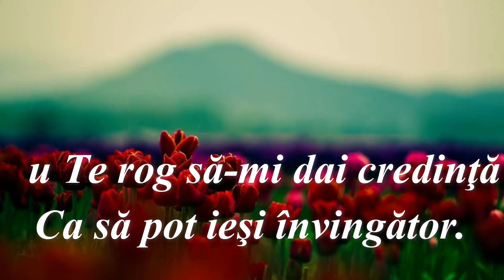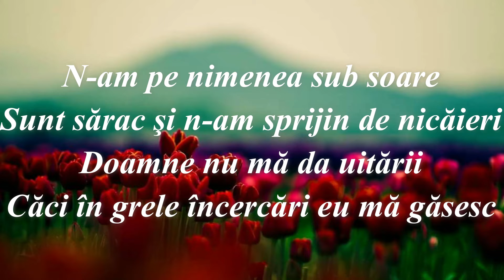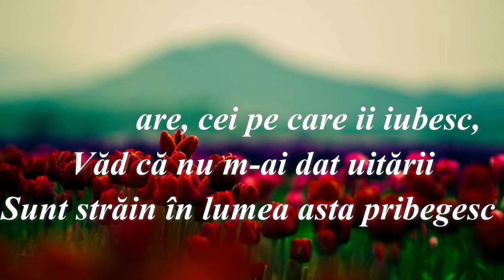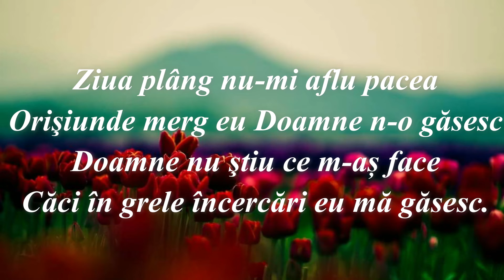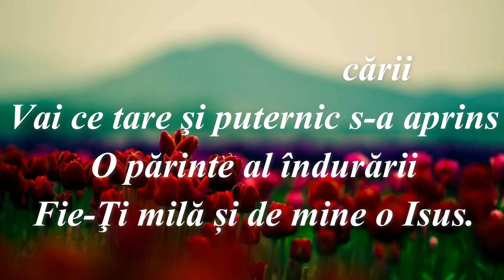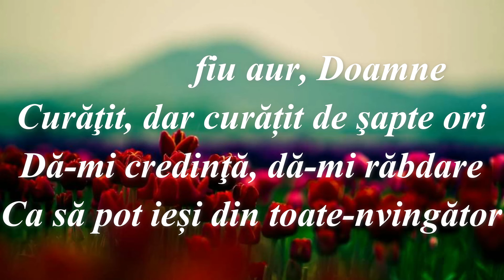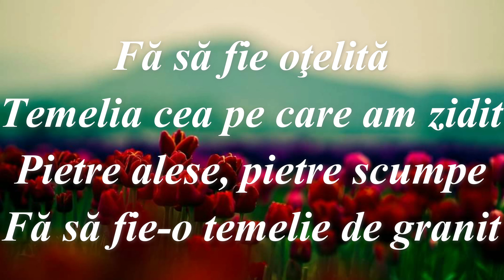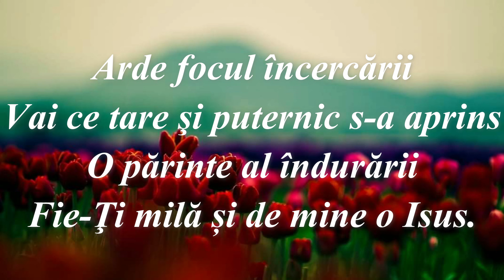NEGATIV - ARDE FOCUL INCERCARII